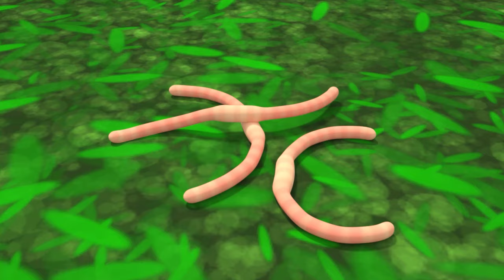🥚🎶🌾Humpty Dumpty Sat on a Farm | Newborn Baby Songs & Nursery Rhymes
Join us for a fun twist on a classic with "Humpty Dumpty Sat on a Farm"! Watch Humpty Dumpty have a great time with farm animals, learning about farm life as he tries not to fall. Perfect for toddlers and preschoolers who love engaging stories and catchy tunes! 🐔🎵🚜